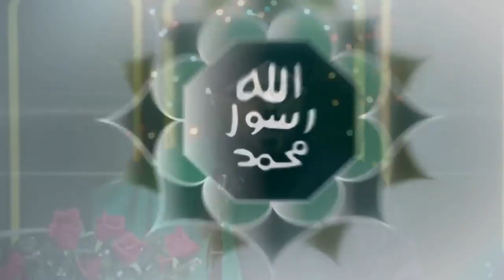A'alla Hazrat Sarkar Urs E Razvi Special By Khalifa E Sarkar Tajush'Shariya Huzur Muzzaffar Hussain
Official present

Maslak e Alla Hazrat

Faizan E Tajush'Shariya

Faizan E Gulzar E Millat

Faizan E Ameer E Ahle Sunnat
Ameen ul Ummat
Qaid E Millat
Qazi ul Quzzat Fil Hind
Sheikh E Tarikat
Abruu E Ahle Sunnat
Nabira E A'alla Hazrat
Nabira E Tajush'Shariya
Huzoor Asjad Raza Qadri
Marshazilahuali